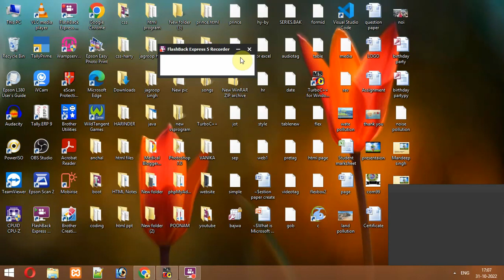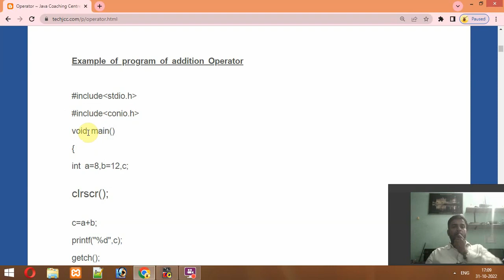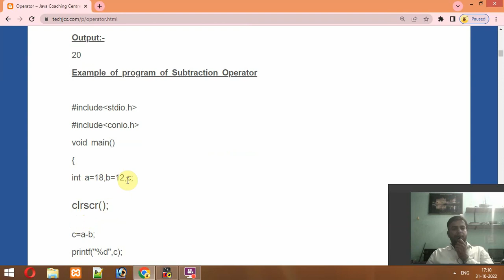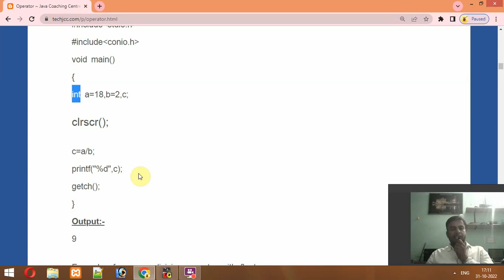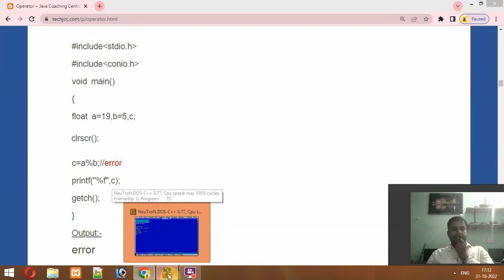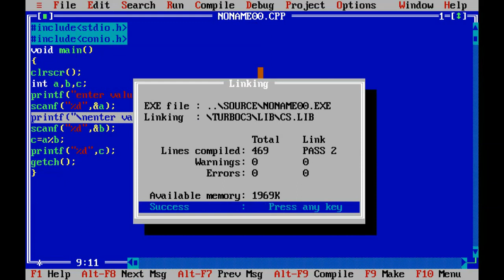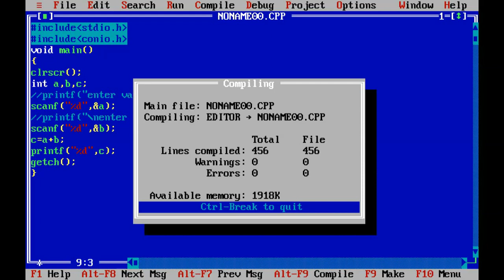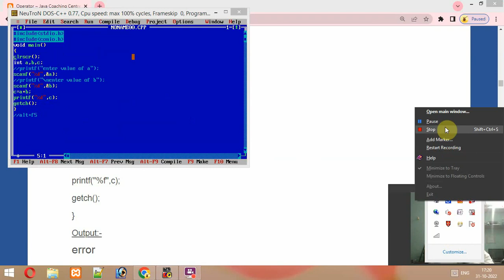C Language Arithmetic Operator Addition+ Subtraction Mortification Division Modulus% scanf in C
Addition +
Subtraction -
Mortification *
Division /
Modulus %
Scanf() function in c in Hindi/Urdu
What are arithmetic operators?
What are the 5 arithmetic operators in C?
What are the 7 arithmetic operators?
What are the 4 types of operators?